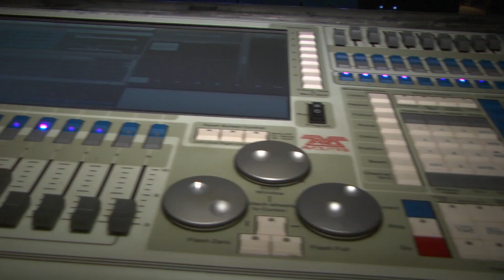Lanzamiento de la temporada de verano en Parque del Plata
Con un gran marco de público, se realizó el lanzamiento de la temporada de verano en Parque del Plata - Las Toscas. En el ámbito de la tradicional Noche de las Luces, se llevó a cabo la actividad La noche del 6 de enero, que incluyó feria gastronómica, desfile de comparsas, circo criollo y el broche de oro con el show Aura de Emil Montgomery.